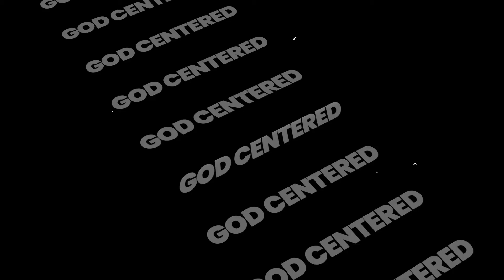Zacchaeus | Bible Stories, Week 5 at Vine Fellowship Church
Pastor Don McCaig